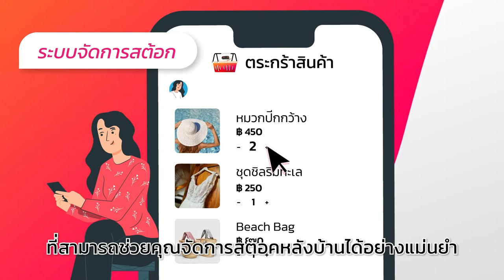AI ช่วยปิดการขาย ตัวช่วยสำหรับคนขายของออนไลน์ I DK Land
AI ช่วยปิดการขาย
ใครที่อยากได้เทคโนโลยีไปพัฒนาการขายหรือเป็นตัวช่วยให้ขายดี
สะดวกสบาย ต้องมาทำความรู้จักกับ SWIZ.AI
Facebook Instagram Youtube : DK Review